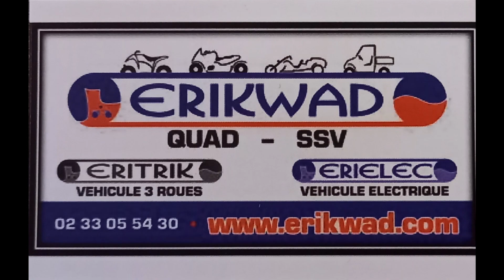Show room Eritrik France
découvrez le show room Eritrik France
une gammes complète de motos transformées en trikes
mais aussi les modèle de la gamme Rewaco
et de nombreuse occasion
retrouvez nous 14 parc d activité de Guiberville 50160 Torigny les Villes